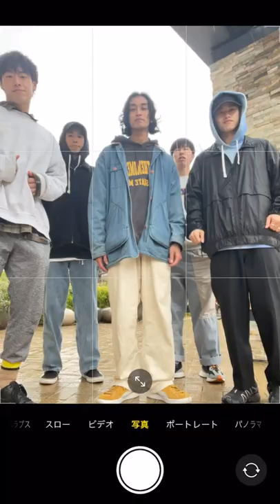【ShortDance】Gi Gi GiraffeのPictureで踊ってみた！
毎日投稿！We post daily!!